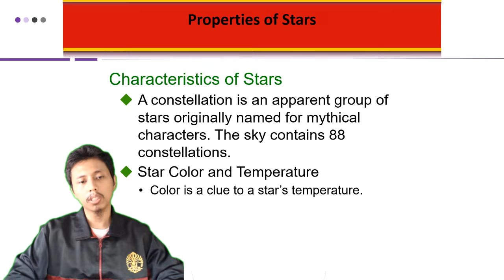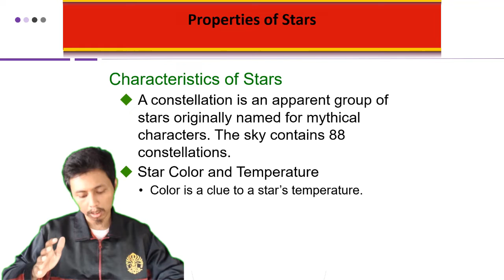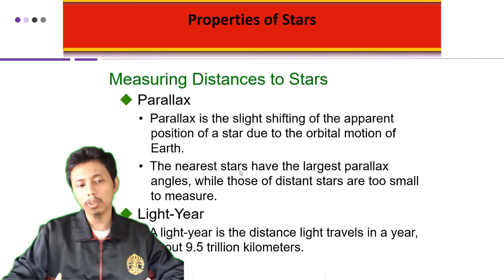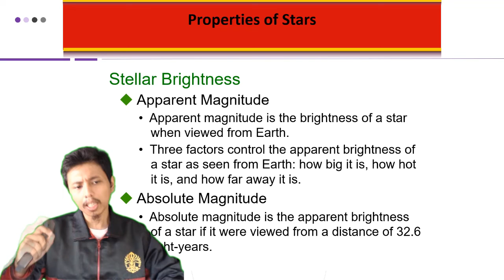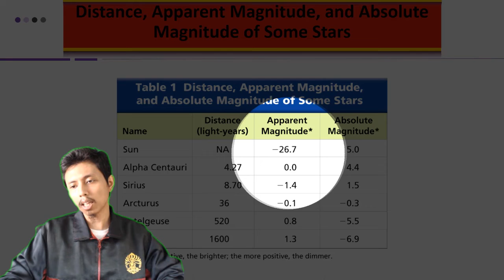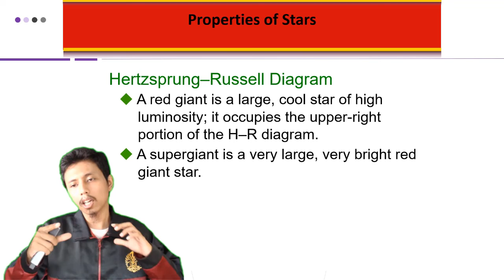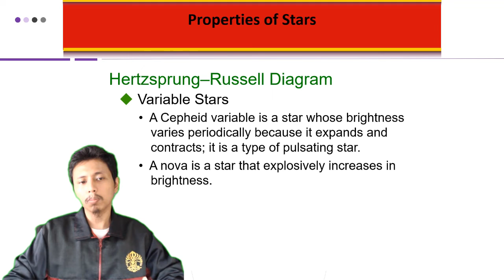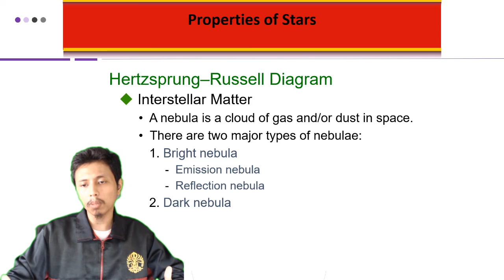Properties of Stars - Pengantar Ilmu Kebumian Universitas Indonesia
Merupakan mata kuliah MOOCs (Massive Open Online Courses) yang dilaksanakan oleh Fakultas Matematika dan Ilmu Pengetahuan Alam (FMIPA) Universitas Indonesia. Pembahasan pada materi ini terkait sifat-sifat bintang. Jadi tunggu apa lagi. Mari dinikmati suguhan kuliah MOOCs ini sambil mengisi waktu di tengah pandemi Covid-19. Apabila ada pertanyaan silakan tuliskan di kolom komentar.